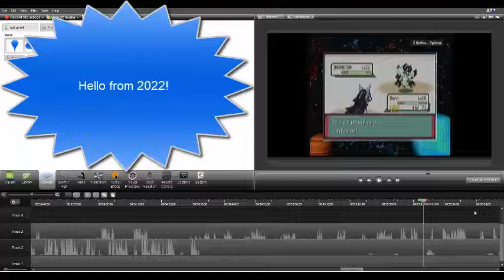Pokemon Emerald Nuzlocke - Wattson is the Worst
After a few months grinding we take on Wattson!